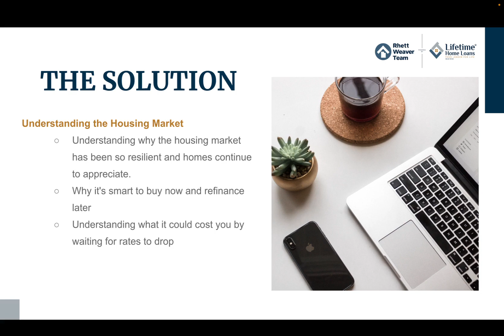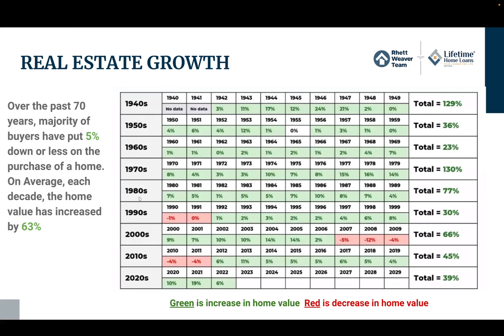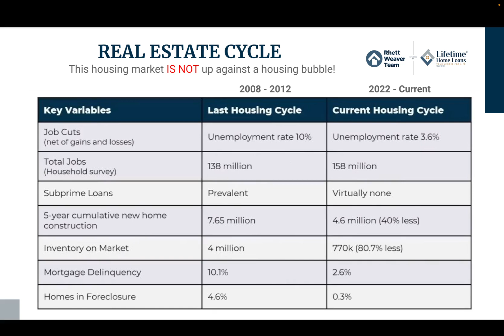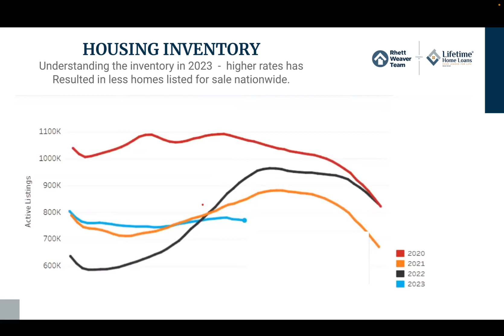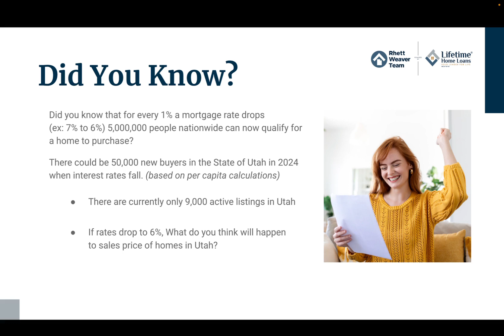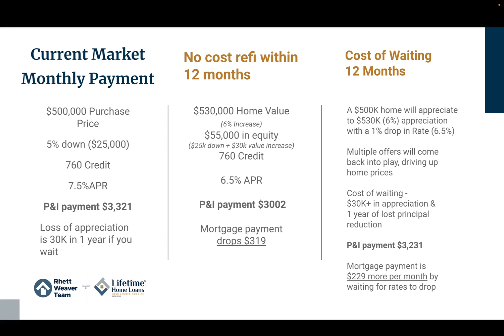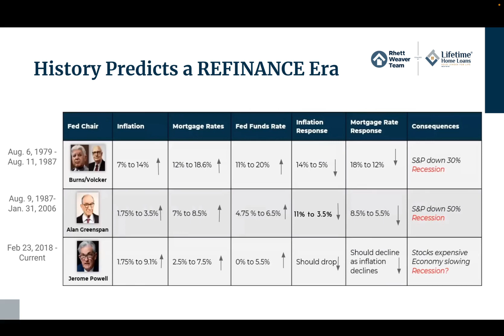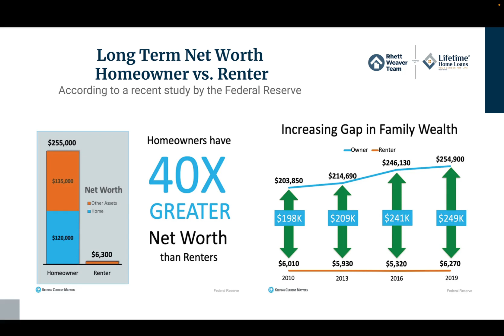Why Buying Now is More Important Than Ever! 😊